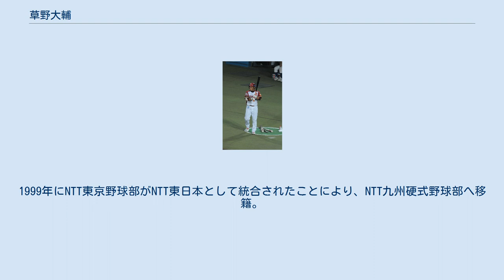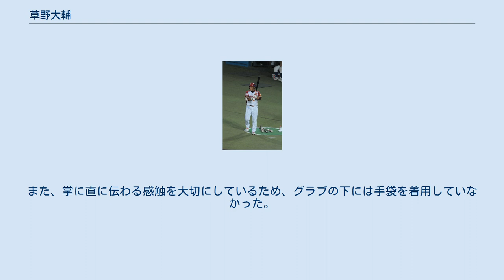草野大輔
新潟アルビレックス・ベースボール・クラブ
草野 大輔（くさの だいすけ、1976年12月4日 - ）は、宮崎県延岡市出身の元プロ野球選手（内野手、外野手）、プロ野球コーチ。
野球解説者。
 延岡学園高等学校時代には、「3番・遊撃手」として活躍。
1994年夏の選手権宮崎大会では、後に楽天でチームメイトになる福盛和男がいた都城高校を決勝で下したことによって、甲子園での全国大会に出場した。
しかし、全国大会の初戦で東京農大二高に敗れた。
 高校卒業後はNTT東京へ進む。
1999年にNTT東京野球部がNTT東日本として統合されたことにより、NTT九州硬式野球部へ移籍。
第70回都市対抗野球大会に出場するが、所属チームが企業チームとしての活動を終了し、名称も「NTT西日本九州硬式野球倶楽部」となる（後に、「NTTグループ九州野球クラブ」に改称）。
そのまま所属していたが、2001年にチームが解散したことで、ホンダ熊本へ移籍した。
 2002年には九州地区予選で当時エースだった坂本保とともに「3番・遊撃手」としてチームを牽引し、第73回都市対抗野球大会に出場して準優勝に輝く。
2003年は第74回都市対抗野球大会に出場し、ベスト8に進出した。
2004年・2005年と都市対抗野球大会への出場を逃すが、JR九州の補強選手として大会に出場し、三塁手として出場、JR九州ではそれぞれベスト8・ベスト4まで進出した。
2003年以降は全日本代表に4度選出され、社会人野球を代表する内野手となる。
全日本では二塁手として出場するなどユーティリティプレーヤーとしても活躍した。
 2005年の大学生・社会人ドラフト会議において、東北楽天ゴールデンイーグルスから8巡目で指名を受けたが、すぐに入団を表明することはなく、年齢的にプロ野球選手となることは諦めかけていたことから、同郷で高校の先輩である黒木知宏に相談して悩み抜いた結果、29歳・妻子持ちでのプロ入りを決断した。
 現役時代（2011年） 2006年6月26日の北海道日本ハムファイターズ戦（札幌ドーム）に「8番・二塁手」で初出場、初安打となる二塁打を放った。
その後は同じく新人の西村弥のほか、塩川達也と遊撃手のレギュラーを争うものの、出場選手登録・抹消を繰り返して定着できず、一軍では43試合に出場して打率.210に終わった。
イースタン・リーグでは41試合で打率.348・4本塁打・6盗塁と成績を残した。
 2007年開幕戦の西武ライオンズ戦（グッドウィルドーム）で、「2番・三塁手」として先発出場し、西口文也からプロ初本塁打を放つなど幸先の良いスタートとなった。
前半戦は「落ちるとこまで落ちた」と自身も語るほどの打撃不振に陥り、その間に渡辺直人の台頭もあって先発を外れ、代打に回る機会が多くなる。
しかし、その代打で結果を残すようになり、ホセ・フェルナンデスの不振から交流戦終了後より三塁手でのスタメン出場が増えてきた（ただし、相手先発が左投手の時は先発を外れることが多かった）。
7月には池山隆寛からアドバイスを受け、腰を低く落とした打撃練習に取り組む。
 この練習が功を奏し、チェンジアップなど縦に変化するボールに対応できるようになった8月ごろから打率が上がり始め、8月10日の千葉ロッテマリーンズ戦（クリネックススタジアム宮城）でプロ初のサヨナラ安打を放ち、8月21日のロッテ戦（千葉マリンスタジアム）でソロ本塁打を放った。
この試合後、監督の野村克也は「（草野は）勝負強いし、（打撃に関しては）天才的なところがある。草野を3番に」とコメントし、これ以降は先発投手の左右に関係なく「3番・三塁手」で先発出場が定着する。
9月には15日・21日・24日・27日・29日・30日と続けざまに猛打賞を記録してチームの勝利に貢献する殊勲打を度々叩き出し、楽天の最下位脱出（単独4位）の立役者の一人となった。
最終的には規定打席不足ながら、打率.320を記録する一方、守備面ではリーグ5位の14失策を記録した。
 2008年のオープン戦で打率.333（チームトップ）と好成績を残し、「3番・三塁手」として2年連続の開幕スタメン出場を...